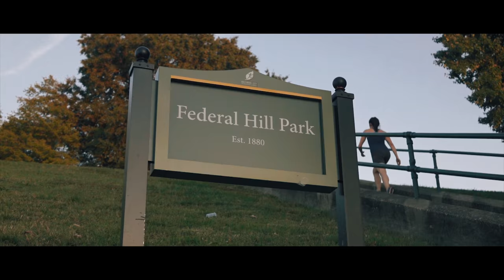Charm City | Baltimore Travel Film | Sony RX10 M2 | Handheld